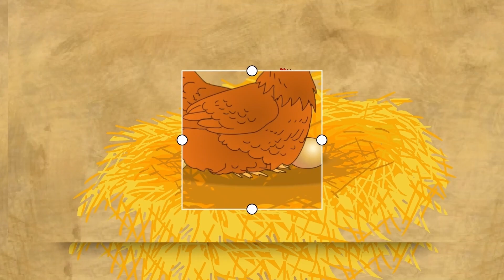สอนน้องร้องเพลง ก-ฮ ก.เอ๋ยกอไก่ ฟังเพลงเด็ก เด็กน้อยหัดฟัง หัดร้อง I เพลงเด็กJanaTV